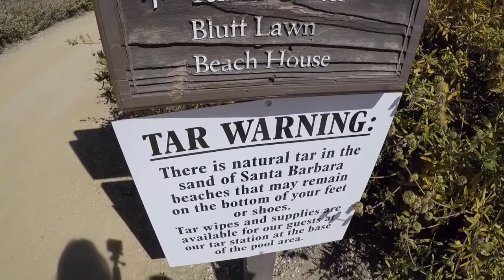SANTA BARBARA...... BACARA RESORT & SPA- PLACES TO VISIT - FAMILY VACATION VLOG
One of our favorite places to visit in Santa Barbara and California is Bacara Resort and Spa Resort located in Goleta just 12 miles north of Santa Barbara. This property is now managed by Ritz- Carlton but it has also kept the original name of Bacara.
Heave on Earth is what we refer to it . This is just a small family vacation vlog and there is plenty more to see, enjoy and do at this beautiful resort.

Hope you enjoy as much as we do.